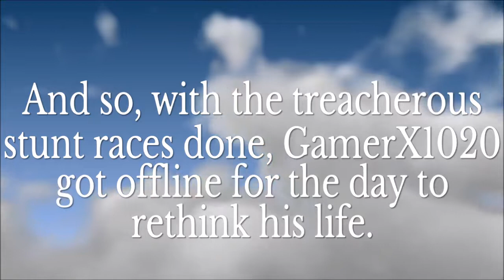GTA Ep. 8 - LOSING MY MIND!!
I hope you all enjoyed today's video. Catch you all in the next video.